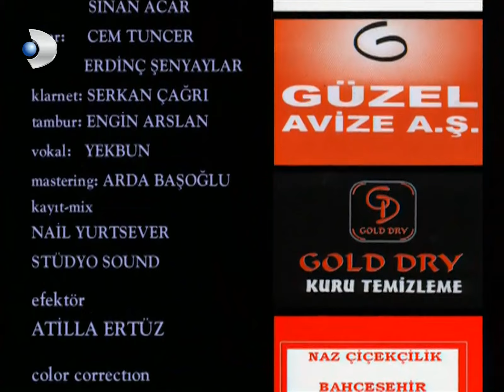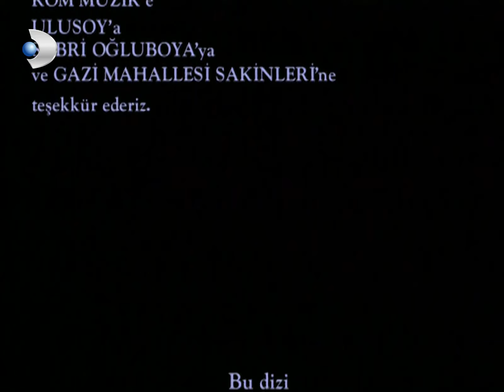Ihlamurlar Altında 33. Bölüm HD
Kemal, Ömer’in kumarda kaybettiği hisseleri geri almış ve bu hisselerin kontrolünü Yılmaz’a bırakmıştır. Bu durumdan habersiz olan Ömer, Yılmaz’ın şirket içinde aldığı kararları hiçe saymanın bedelini ağır öder. Çocuğunun cinsiyetini öğrendiği için havalarda uçtuğu gün mutluluğuna gölge düşer. Çünkü şirketteki en güçlü hissedar konumuna geçen Yılmaz, Ömer’in kötü bir yönetici olduğunu söyleyerek şirketten kovar. Filiz ağabeyinin aile şirketlerinden kovulmasına karşı tepkisiz kalmayacaktır. Yılmaz’a tekrar güvenmeye başladığı sırada böyle bir olayın yaşanması Filiz’i derinden etkiler. Yılmaz, Filiz’in güvenini tekrar kazanabilecek midir?
Elif zor günler yaşayan Ömer’e destek olur. Karı koca arasında bir süredir devam eden yakınlaşma çocuklarının cinsiyetini öğrenmeleriyle daha da artmıştır. Ömer’in Yılmaz tarafından işten kovulmasına üzülen Elif bu duruma kendince bir çözüm bulmaya çalışır. Elif’in bu konudaki gayretlerinin sonucu hiçte tahmin ettiği gibi olmaz. Talihsiz bir olay yaşayan Elif’in hayatı artık eskisi gibi olamayacaktır.

Oyuncular:

Bülent İnal

Tuba Büyüküstün

Özge Borak

Sinan Tuzcu

Billûr Kalkavan